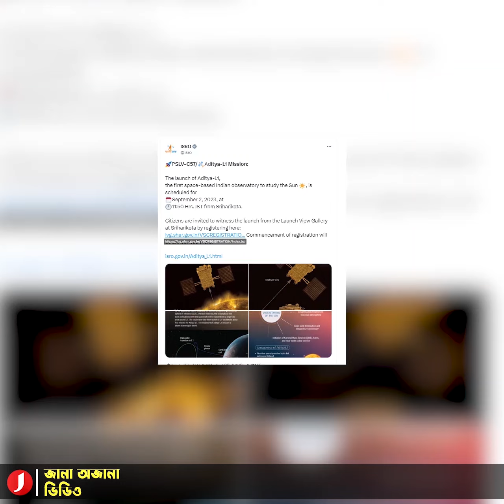২ সেপ্টেম্বর সূর্য অভিযানে যাবে ভারতের ‘সূর্যযান’; নতুন দিগন্তের আভাস!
চন্দ্র জয়ের উত্তেজনার রেশ কাটতে না কাটতেই আরেক বিষ্ময়কর গবেষণার জন্য প্রস্তুত প্রতিবেশী দেশ ভারত। সব ঠিক থাকলে, সেপ্টেম্বরের দ্বিতীয় দিনেই সূর্যের দিকে ১৫ লক্ষ কিলোমিটার পথ পাড়ি দেবে সৌরযান 'আদিত্য L1' নামের ভারতীয় সূর্যযান। ধারণা করা হচ্ছে, এই মিশন সফল হলে, মহাজগতে ভারত এক অনন্য দৃষ্টান্ত স্থাপন করতে চলেছে।

ভারতীয় গণমাধ্যম ইন্ডিয়ান এক্সপ্রেসের একটি প্রতিবেদন থেকে জানা যায়, চন্দ্রযান-৩ -এর সাফল্যের পর এবার ইসরো-র লক্ষ্য সূর্য। গত ২৩শে আগস্ট চন্দ্রযান-৩ চাঁদে অবতরণের পরই সূর্যে মহাকাশযান পাঠানোর কথা ঘোষণা করেছিলেন ইসরো প্রধান। এবার সৌরযান উৎক্ষেপণের দিনক্ষণ ঘোষণা করল ইসরো। আগামী সেপ্টেম্বরেই অন্ধ্রপ্রদেশের শ্রীহরিকোটা থেকে সূর্যের পথে পাড়ি দেবে ইসরোর সৌরযান ‘আদিত্য-L1।’

Bangla News
Latest Bangla News
সর্বশেষ খবর
Top Bangla News
Ajker Khobor
News Update
news24
news24 live
Current News
news today
today bangla news
Bangladesh
latest news